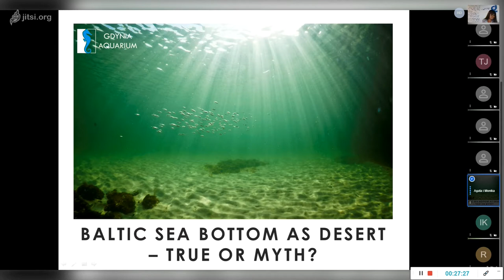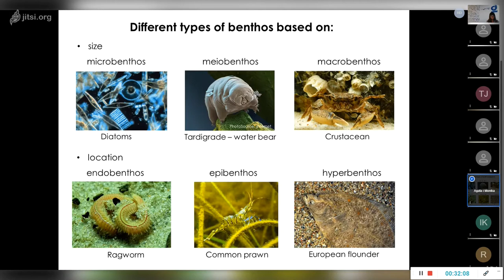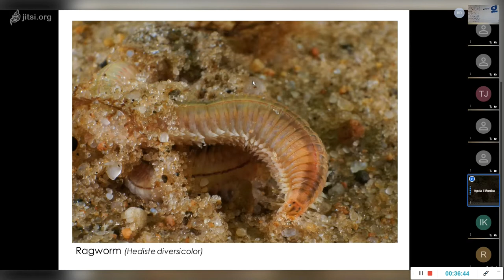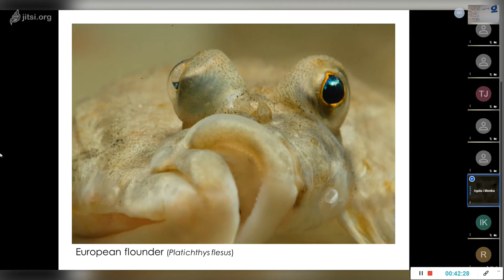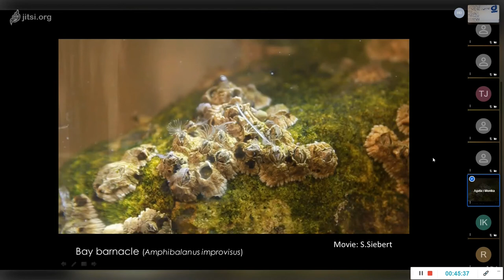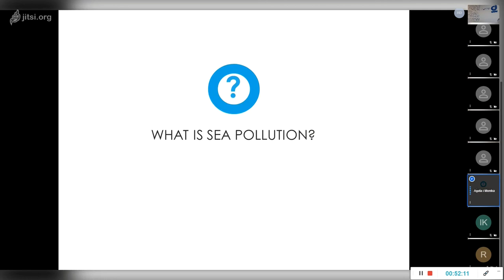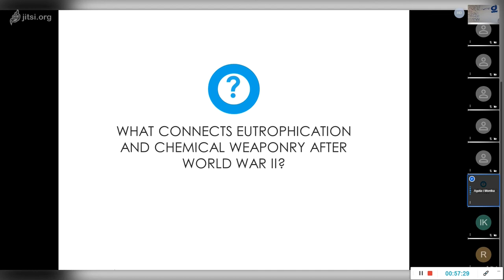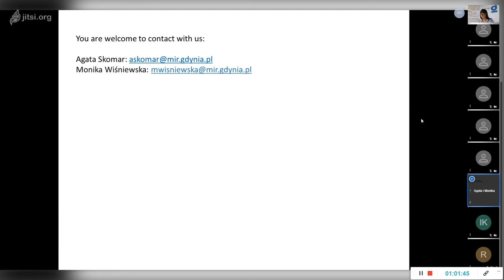Agata Skomar and Monika Wiśniewska I live by the Sea Summer School Webinar.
The fifth webinar I live by te Sea Summer School is behind us.
The webinar was hosted by Agata Skomar and Monika Wiśniewska from Gdynia Aquarium.

Information about the webinar:
By many of us, the Baltic Sea is treated as a lifeless underwater desert, while in fact, the bottom zone is rich in flora and fauna. We will focus on zoobenthos, which includes organisms that dwell on the seabed regardless of whether they bury in sediments, walk on the bottom or simply just lie/sit on it. We will meet members of a few groups living in the Baltic - oligochaetes, polychaetes, molluscs and crustaceans. It is true however, that, due to periodic or permanent oxygen deficits, lifeless areas occur on the Baltic seabed. Oxygen depletion is mainly caused by eutrophication. Another significant environmental problems involve remnants after World War II that pollute the sea water. Will the pollution deprive the Baltic Sea of life? You will receive the answer during a webinar with educators from the Gdynia Aquarium.

I live by the Sea Summer School 2020.

Increasing awareness of global change, with climate change as one of the major issues, is crucial in order to develop the next generation of world sI live by the Sea Summer School 2020.

Increasing awareness of global change, with climate change as one of the major issues, is crucial in order to develop the next generation of world society, who will be ready to make science based decisions in order to provide secure, sustainable outcomes for the entire planet. In times of global environmental changes, it is obvious that science based education plays a critical role in increasing the current condition of peoples’ awareness. Properly designed and conducted science, provides tools for meeting various social needs, including quality education. Thus, there is a strong need for both researchers and educators to cooperate and provide modern approaches to produce science based information and motivate people to act with an environmental perspective. Sustainability science and sustainable and quality education seem to be the obvious tools for achieving these goals.

We hope that this first edition of the I live by the Sea Summer School will provide an interdisciplinary platform for discussions of these challenging issues. We also hope that our webinars will facilitate the exchange of information among users from different parts of the world, who care about our environment.

We would like to invite you to the last webinar of the I live by the Sea Summer School, which will be held on 19 August at 15:00 CET.
The webinar will be hosted by Ned Dwayer from the Randbee Consultants. The webinar title is: The Ocean Keep Us Cold in a Warming World.

I live by the Sea Summer School is organized by Today We Have, Institute Oceanology Polish Academy of Sciences and Gdynia Aquarium.